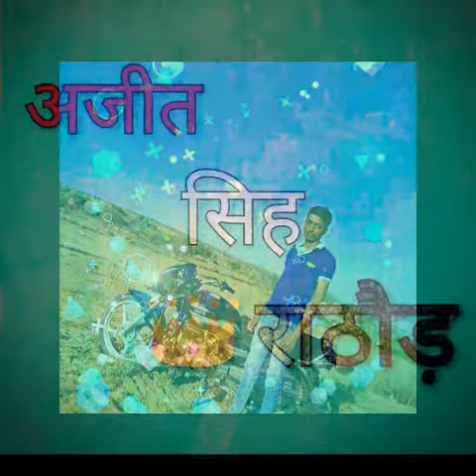Ajit singh rathore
Rajputana